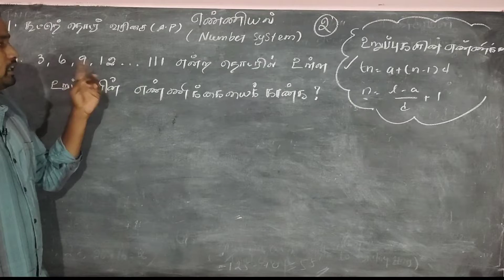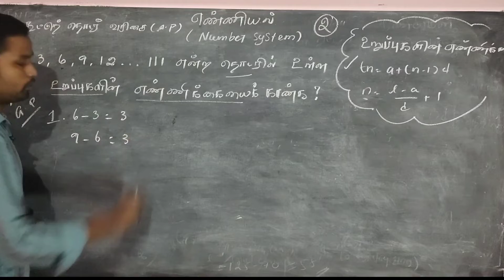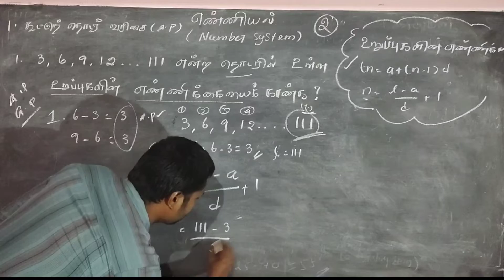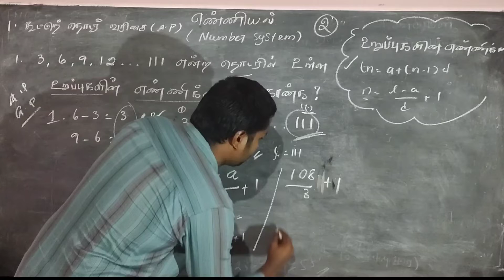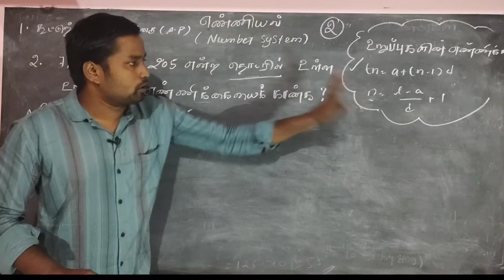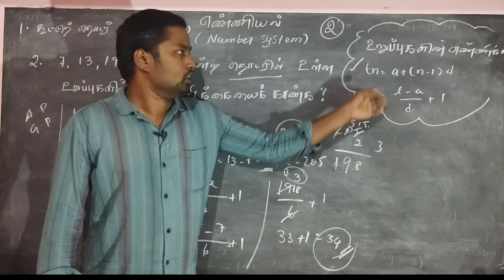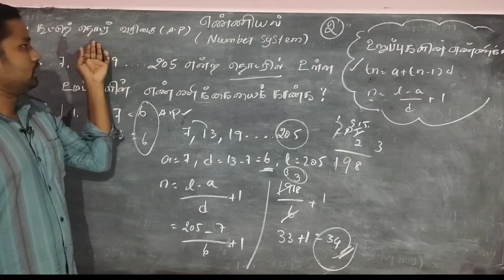Tnpsc exam | கூட்டுத்தொடர் வரிசை -2 எண்ணியல்